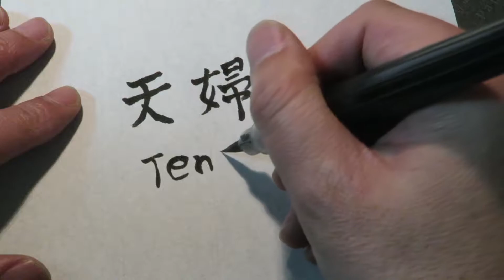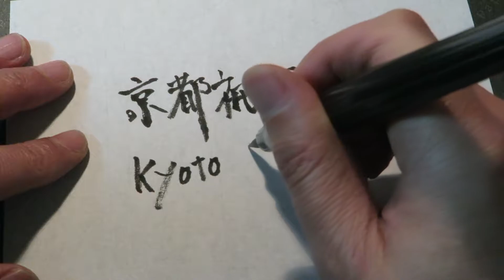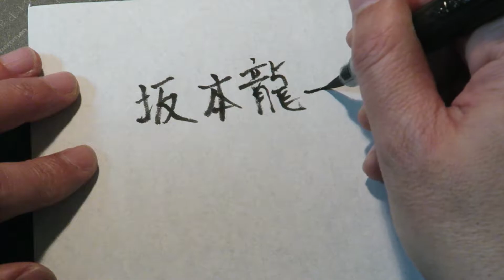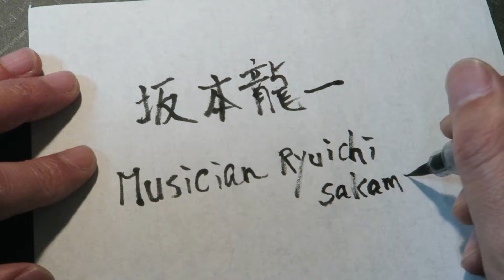ASMR CALLIGRAPHY JAPANESE to ENGLISH [Sushi,Tempura]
I was Blushing Japanese to English.I also Tapping.